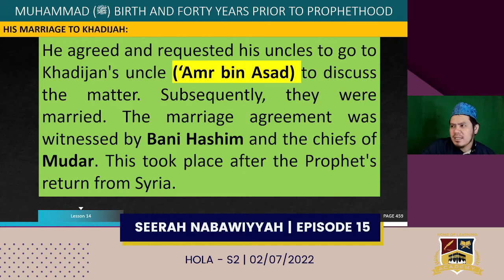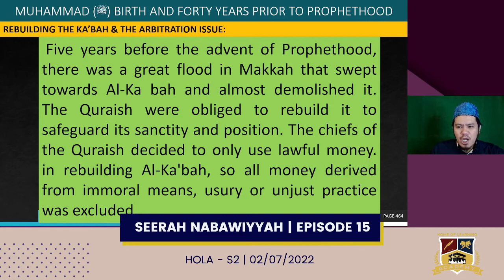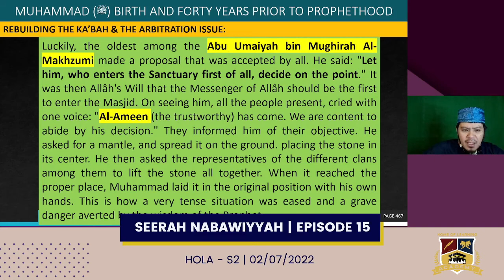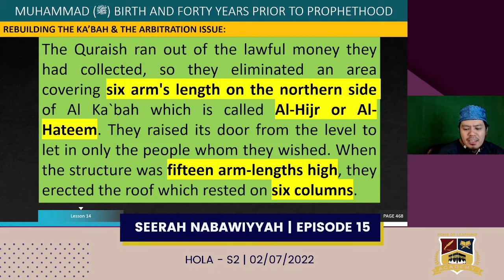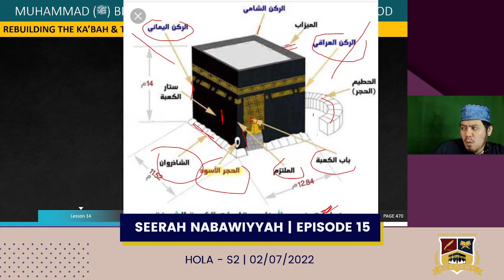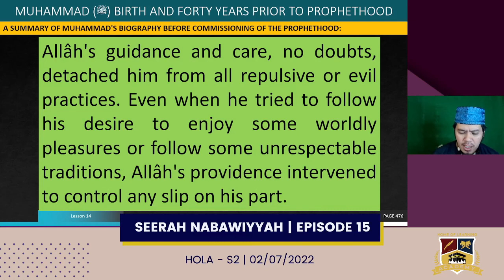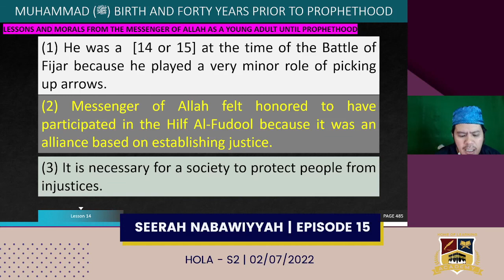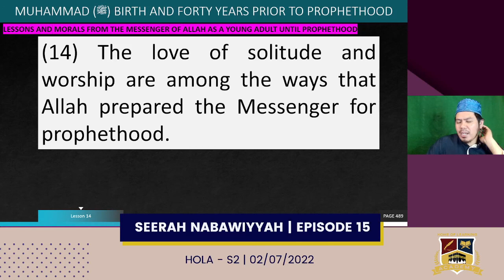As-Seerah An-Nabawiyyah | History & Biography of Prophet Muhammad | Episode 15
Paksa: Lesson 14
HIS MARRIAGE TO KHADIJAH
REBUILDING THE KA'BAH
REBUILDING THE KA’BAH & THE ARBITRATION ISSUE
A SUMMARY OF MUHAMMAD'S BIOGRAPHY BEFORE COMMISSIONING OF THE PROPHETHOOD
LESSONS AND MORALS FROM THE MESSENGER OF ALLAH AS A YOUNG ADULT UNTIL PROPHETHOOD